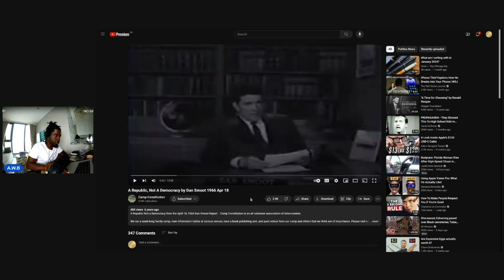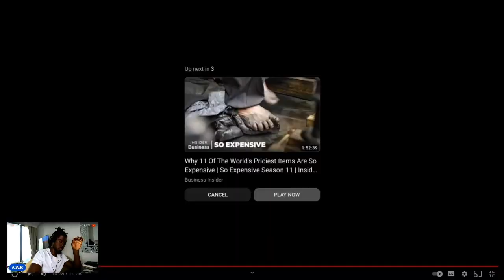"Decoding America's Political Puzzle: Republic vs. Democracy Explained! 🇺🇸🔎"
Dive into the heart of America's political landscape as we unravel the intriguing debate between republicanism and democracy. In this eye-opening video, we'll dissect the complexities of governance in the United States, exploring how the principles of a republic intersect with the ideals of democracy. Join us on a journey through history, philosophy, and contemporary politics as we uncover the dynamic relationship between these two foundational concepts. Get ready to challenge your understanding and gain fresh insights into the fabric of American governance. Don't miss out on this thought-provoking exploration! 🌟🇺🇸